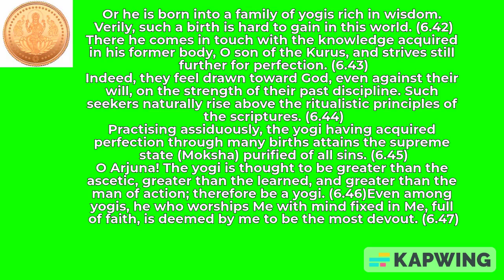Bhagavad Gita Chapter 6.42 - 6.47 : Dhyāna Yoga